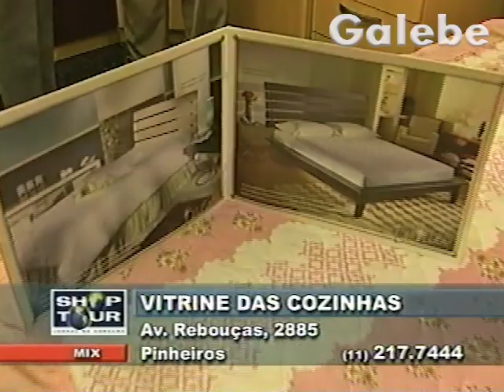VITRINE DAS COZINHAS MÔNICA FALCON GALEBE 26 07 2002 2